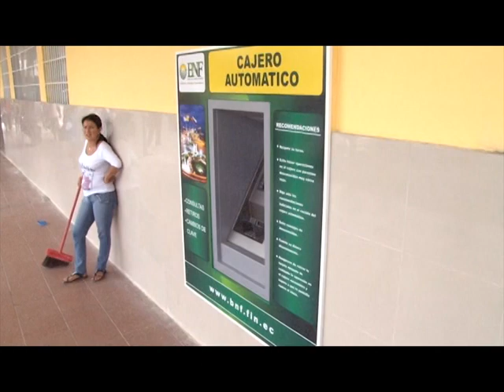REINAGURACION DEL BANCO DE FOMENTO EN MACHALA.mpg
En Machala reinauguró local
BNF renovado y con
mejores servicios
* Se concedieron 6 préstamos durante acto

150.040 dólares fue el monto total que entregó el Banco Nacional de Fomento          --BNF-, de Machala, a 6 productores orenses como parte de los actos por la reinauguración de la oficina matriz de  la institución.

Efectivamente, el martes 12 de junio, con la presencia de Alexandra Granda Arias, presidenta del Directorio del BNF, se entregó a la colectividad, las renovadas instalaciones del banco estatal, ubicado en la capital orense.

Mejoras
De acuerdo con el gerente del BNF local, Fausto Blacio, las reparaciones y rehabilitaciones del edificio alcanzaron, aproximadamente, los 200 mil dólares con los cuales se transformaron los espacios internos, se adquirieron equipo técnico, equipo tecnológico, y mobiliario nuevo.

"Pero la transformación no sólo incluye el espacio físico y aunque hemos adquirido tecnología para beneficio de los usuarios, lo más importante es el cambio en la atención a los clientes", destacó el gerente.

Blacio señaló que también se ha renovado la estrategia para dinamizar la entrega de créditos; que se ha cambiado la anterior política de gestión para actualizarla, buscando la eficiencia, la excelencia y la efectividad en la dotación de todos los servicios que el BNF ofrece.

El acto
La apertura del acto de reinauguración estuvo a cargo del gobernador, Edgar Córdova, quien en su discurso resaltó que la nueva imagen estructural del BNF de Machala iba acompañada del cambio en la prestación de mejores servicios a los clientes.

"Gracias a la iniciativa del Gobierno Nacional y por disposición del señor presidente, Rafael Correa, el Banco de Fomento ahora recibe el impulso necesario para su desarrollo; antes de esta administración esta institución se había estancado debido a la falta de apoyo gubernamental; eso se acabó, hoy la institución no sólo que cambia físicamente sino que se transforma una entidad bancaria que impulsará el desarrollo del sector agrícola, pecuario, artesanal y productivo de la provincia", fueron las palabras del ejecutivo provincial.

Créditos
Luego de otras intervenciones, se realizó la entrega de los créditos: a Víctor Loayza, de Ayapamba (Atahualpa) se le entregó un cheque por 30 mil dólares, crédito pagadero a 7 años y que se usará en el sector pecuario.

A Alfredo Olmedo se le entregaron 19 mil 40 dólares para que construya un local comercial par la venta de agua purificada, en Piñas. Para Marcelo Pereira, de Santa Rosa, el préstamo fue de 20 mil dólares que usará en su negocio de heladería y comida rápida.

También recibió su crédito, Eudaldo Ramírez, de Cordoncillo (Atahualpa), quien utilizará los 15 mil dólares en la cría de cerdos. Ángel Tinoco, de Daucay (Pasaje) recibió 56.400 dólares para negocio pecuario y 18.600 dólares fueron para Gustavo Carreño, de Las Lajas, quien también usará el dinero para la actividad pecuaria.

Otros detalles
Luego de las palabras de la presidenta del directorio del BNF, las autoridades fueron invitadas a un recorrido interno de la institución. Allí se realizó la bendición de las instalaciones y se hizo el brindis de rigor.

Mientras tanto, frente al banco, se efectuaba la casa  abierta, en donde se promocionaban los servicios que ofrece el BNF y los créditos que están a disposición de los interesados.

Ya para la tarde, los funcionarios del BNF convocaron a las autoridades locales y a los representantes de los sectores productivos de El Oro, a un sesión de trabajo, en la cual los productores expusieron sus necesidades de crédito a la institución, buscándose en ese espacio responder lo antes posible a los requerimientos planteados.